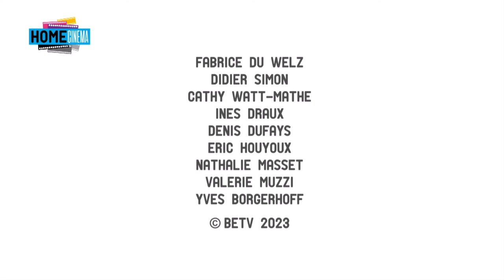Home Cinéma : Marie Gillain (03.12.2023)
Dans l'émission Home Cinéma du 03 décembre 2023, Fabrice Du Welz a accueilli la comédienne Marie Gillain pour parler de 'Le petit blond de la casbah'. Plus les sorties en salles du 06 décembre.

Déchainez-vous!